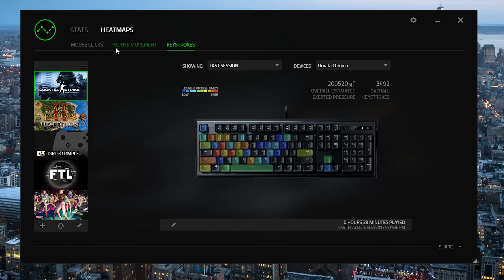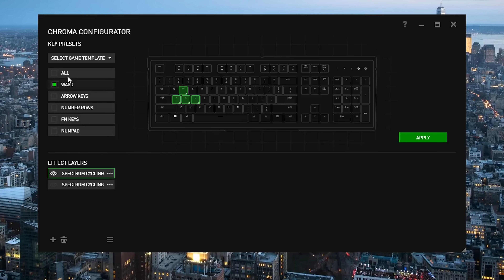Mechanical Membrane Keyboard??? Razer Ornata Chroma Review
Mem-chanical switches are the way forward for affordable quality keyboards... so why is Razer charging such a high premium for the Ornata keyboards? Let's find out!

Razer Ornata Chroma ($99)
Razer Ornata Expert ($79)

Review unit provided free of charge by Razer. As per Hardware Canucks guidelines, no video direction was received from manufacturer.

Claes Rosen - Glancing (original mix)
Sound Quelle - Marmalade (Original Mix)